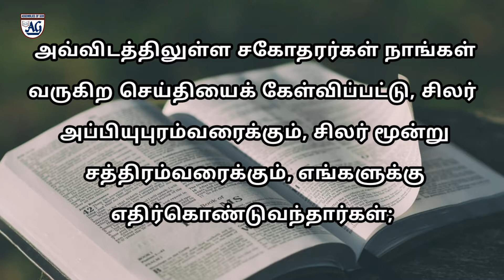ஆயத்தமாயிருக்கிறார் | இன்றைய வசனம் || Sis.Vennila Earnest || Bethel Revival AG Church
Specialy focused for "Gods Expectation For Revival" to individual Man life.Revival is most important role for Christianity we promote that Revival conceptthough Bible from Book of Acts. Its's  very helpful for personal comparision to Human thoughts and also Gods thoughts.There is No Doubt It's Gods Voice. In each and everyday our channel promote this revival topic at 6 AM," WORD OF GOD"by Sis.Vennila Earnest

► Sunday Service ⌚ Timing:
1st Service: 6:00am - 7:30am
2nd Service: 08:00am - 09:30am
► Fasting Prayer

✉ Address:
Bethel Revival AG Church
Kangeyam Road,Sundharapuri,Nathakkadaiyur
Tiruppur-638108.